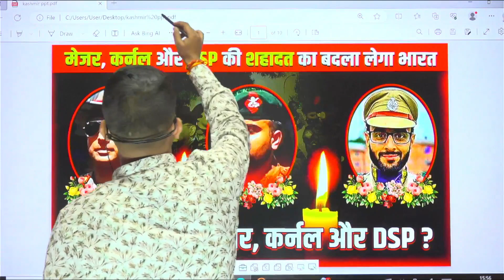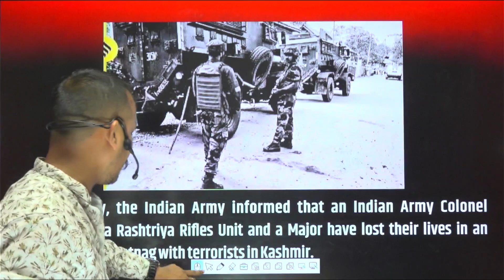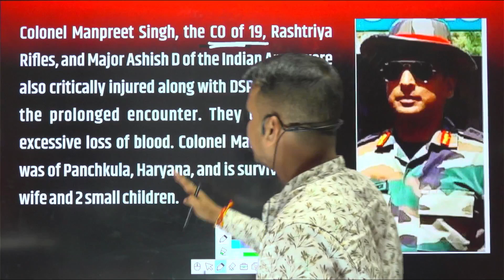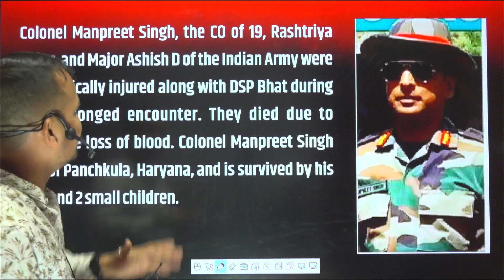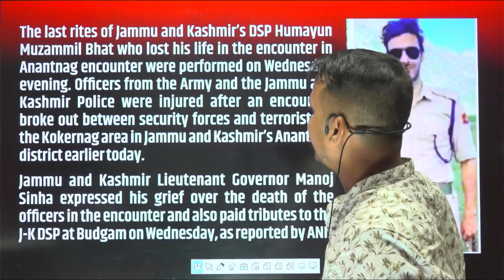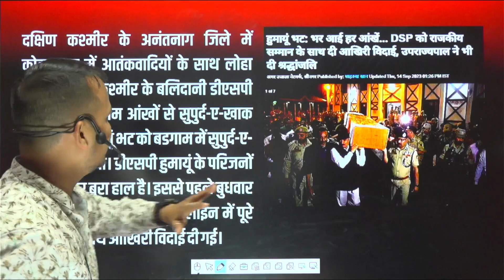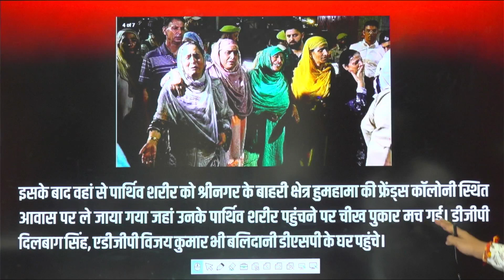😥कैसे शहीद हुए कर्नल , मेजर और DSP 😭 क्या भारत इसका बदला लेगा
An Indian Army Colonel and a J&K policeman have been critically injured in an encounter that broke out between security forces and hiding terrorists in Anantnag. The intense gunfight, which is underway since morning, was heard on camera. The firefight in Anantnag comes as a second terrorist was gunned down in Rajouri where an encounter is underway for the last 48 hours. Watch this video for more details.

Indian Army Colonel, J&K Cop Caught In Firefight In Anantnag; 2nd Terrorist Shot Dead In Rajouri

Cadets Point Defence Academy is your source for learning everything related to Defence exams like NDA, CDS, AIRFORCE, NAVY, AFCAT,
SSB, NDA Foundation, NDA Pre-foundation, ARMY and much more in Hindi.

CPDA will keep you posted about the latest exam notification with detailed full information for the preparation of NDA, CDS and other Defence-related exams.

If you want to serve the country by joining the Defence forces, join Jitendra Sharma sir CPDA family and increase your chances of getting selected for the job of your dreams. So what are you waiting for ??
Kick start your preparation with us!

Cadets Point Defense Academy is an online and offline learning platform that fulfils aspirants' dream to get a uniform job of Noble Professional Arms.

  🎯 Defence exams
  🎯 NDA
  🎯 CDS
  🎯 AIRFORCE
  🎯 AFCAT
  🎯 NAVY
  🎯 SSB
  🎯 ARMY
  🎯 NDA PRE-FOUNDATION
   - and many more in-demand exams.